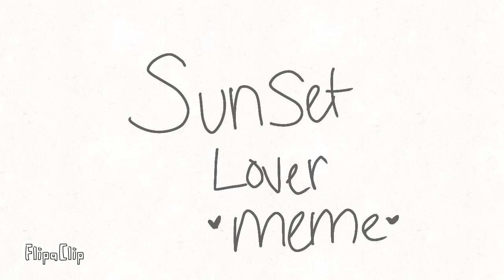Sunset lover| YCH|for adopt me pets| bid in comments!